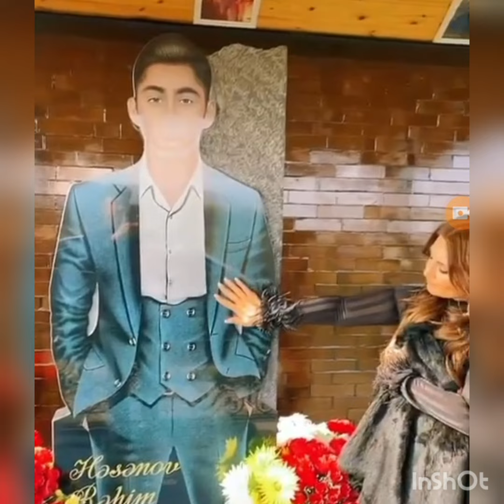Muğənni Şəbnəm Tovuzlu İbrahim Borçalının oğlunun məzarın ziyarət etdi!